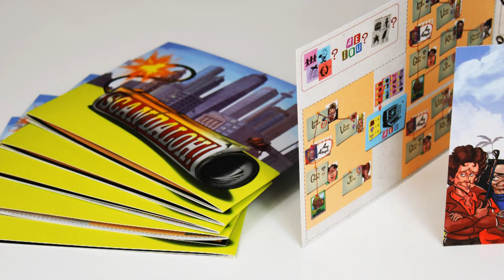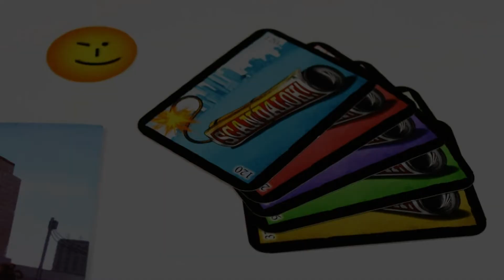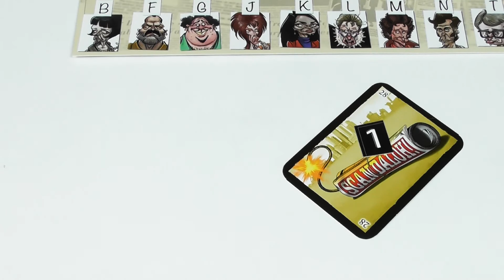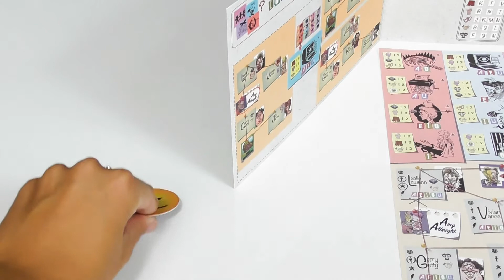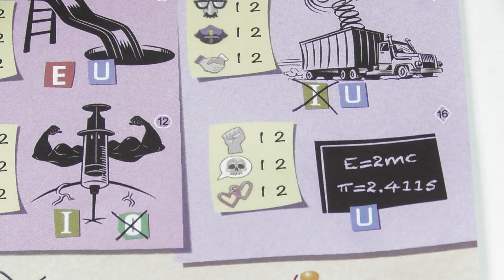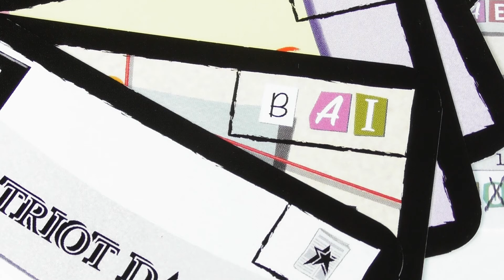ScandalOh! Video Tutorial - Juego de mesa (prototipo)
La campaña en Kickstarter de ScandalOh! llega a su fin. A cuatro días para que finalice, Megacorpin Games lleva recaudados casi 40.000 euros, permitiendo que el juego sea una realidad en septiembre de 2022.

Aprovechamos estos últimos días de campaña para lanzar un vídeo tutorial de 7 minutos. Mostramos sus componentes y explicamos sus reglas completas, fase a fase. Debemos tener en cuenta que es un prototipo, por lo que no estamos ante el diseño final.

Como vimos en la reseña de hace unas semanas, es el nuevo juego de mesa de los responsables de Incómodos Invitados. Sin ir más lejos, recurre a su sistema de mazo inteligente. El resultado es una competición entre 1 y 6 participantes, ahora periodistas, mayores de 12 años.

A lo largo de diferentes niveles de dificultad, iniciaremos una carrera a contrarreloj por dar con el escándalo del siglo. Necesitaremos explorar la ciudad y tirar de deducción para encontrar al famoso que lo protagoniza, siguiendo una red de contactos. No menos importante es buscar un periódico que esté dispuesto a publicarlo.

Lleva las firmas de Ron Gonzalo García, como autor, y de Samuel Gonzalo García y Laura Medina Solera, como ilustradores.